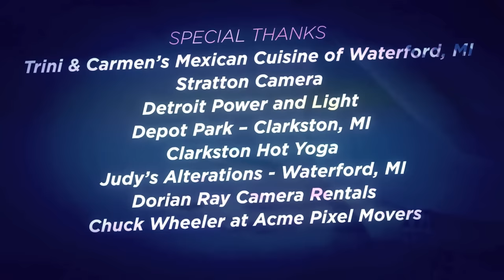Blue Stahli - ULTRAnumb (Official Music Video)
Directed By: Grant Mohrman
Edited and Graded By: Weston Woodbury
Line Producer: Vanessa Covarrubias
Key Grip: Mario Irungaray
Grip: Anne Rainey
Set Design: Jim Toth
Dance Choreographer: Maria Mohrman
Wardrobe Supervisor: Nicole Samfilippo
Hair / Makeup: Jillian Johns
Catering: Laura Niewoit
Cover Image Girl: Kristina Martin
Gossiping Girl 1: Samantha Vanek
Gossiping Girl 2: Heather Antos
Kiddie Pool Brothers: Luke and Paul Bianchi
Dancers: Alisyn Hurd, Teresa Muller, Kelly Unwrath, Shelby Gigliotti, Ashley Shaw, Brianne Grobbel
Water Girl: Andrea Bianchi
Mariachi Band: Mariachi Cristal
Chin Make Up Girl: Anne Rainey
Guitar Roadie: Vanessa Covarrubias
Restaurant Extras: Klayton, Miranda, Chuck Wheeler, John Pregler, Jennifer Pregler, Derek Steele, Kathryn Steele, Carmen Cook, Jamal Craft, Bill Covarrubias, Ryan Boelstler, Jesse Williams, Andrea Brown
Credits By: Ty Mortensen